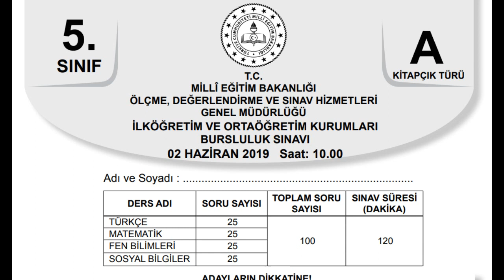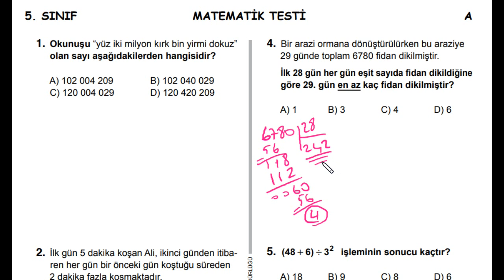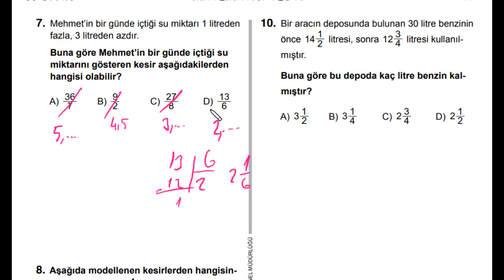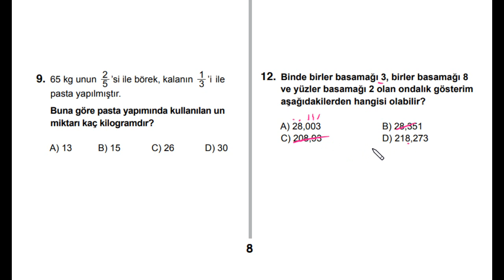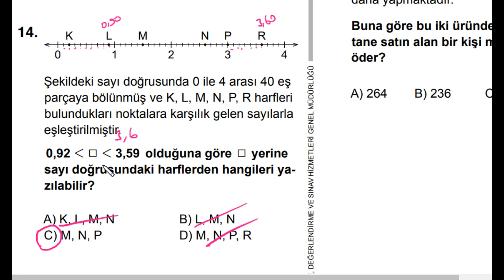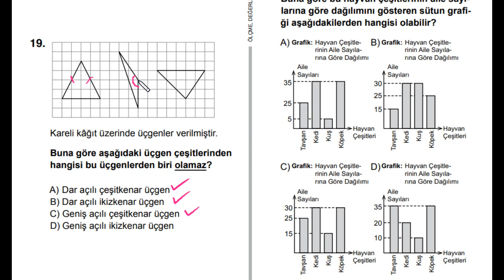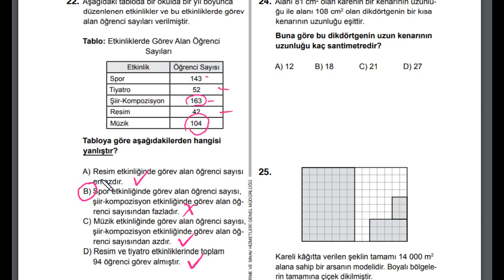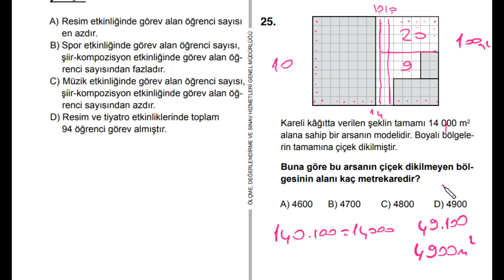2019 5. SINIF BURSLULUK SINAVI ÇÖZÜMLERİ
2019 BURSLULUK SINAVI ÇÖZÜMÜ 5. SINIF
MEB  BURSLULUK SINAVI MATEMATİK ÇÖZÜMLERİ